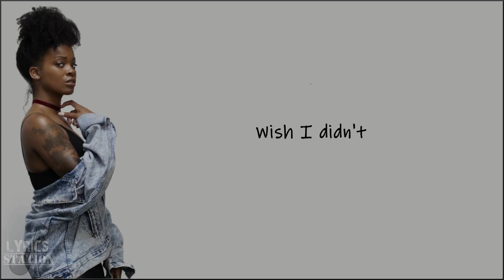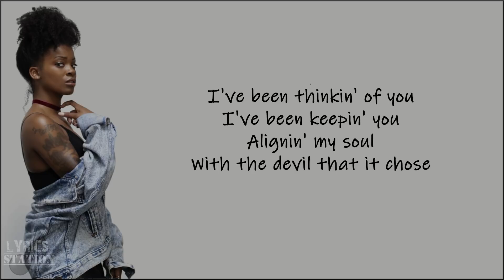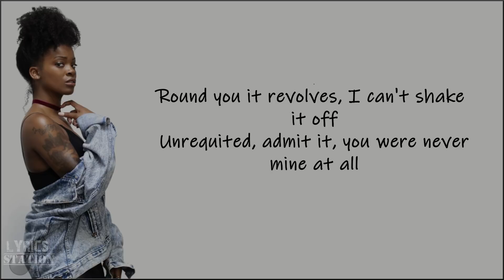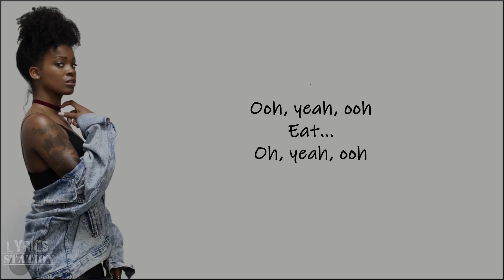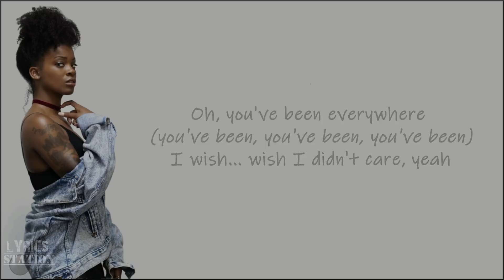Ari Lennox - Whipped Cream (Lyrics)